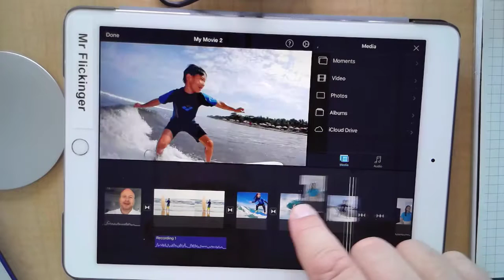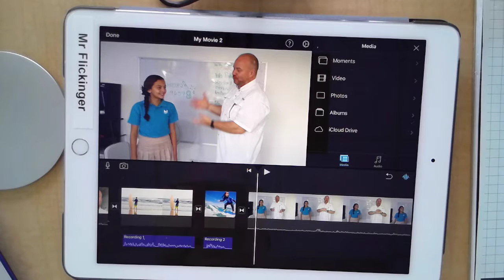video producer 03